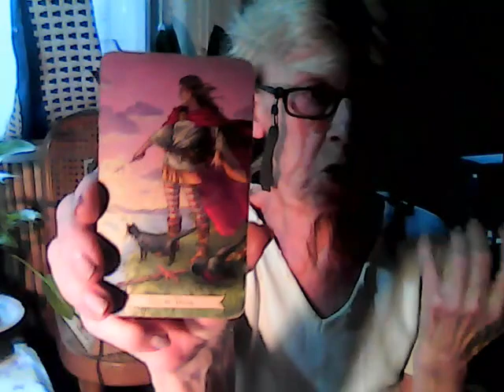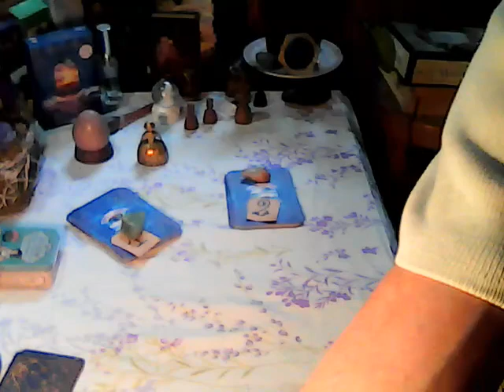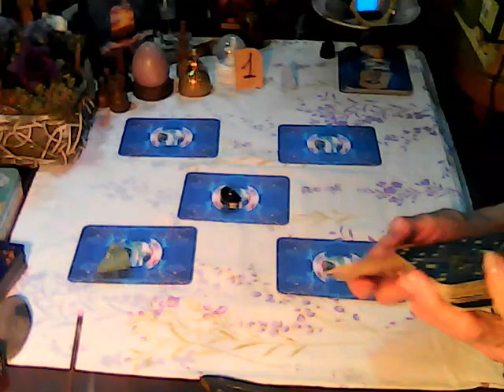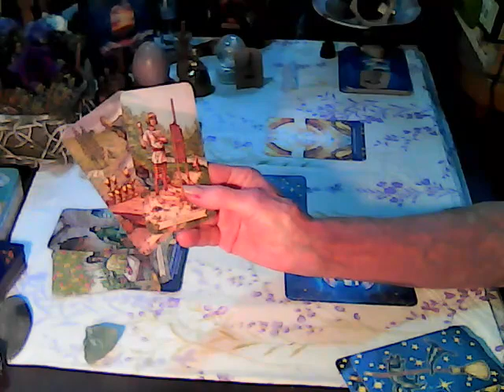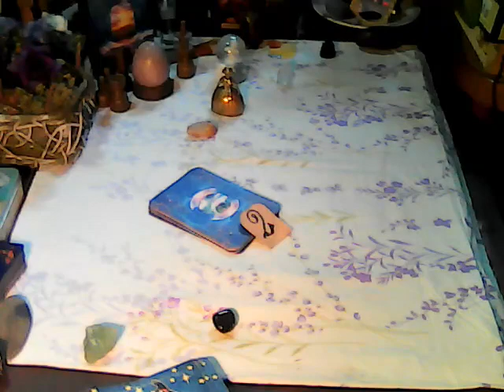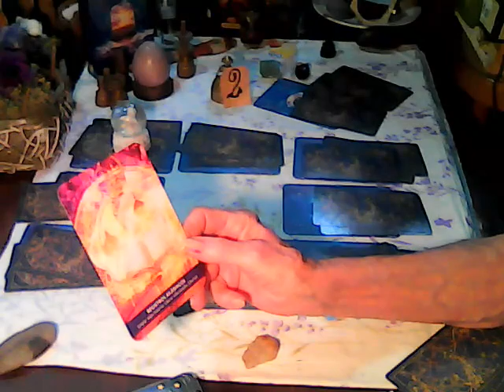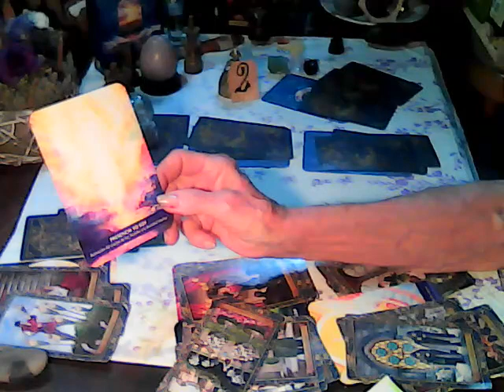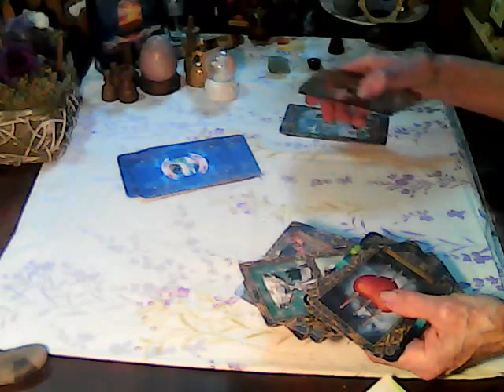¿QUE ES UNA LECTURA PARA EL COLECTIVO? DOS OPCIONES-